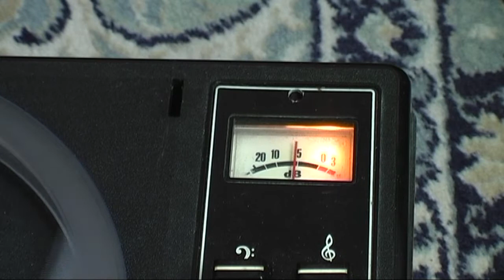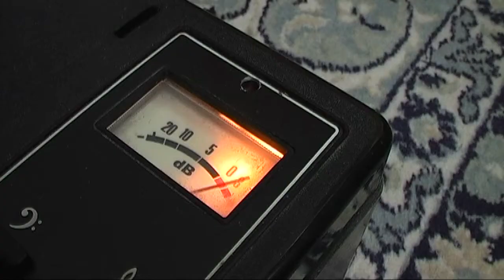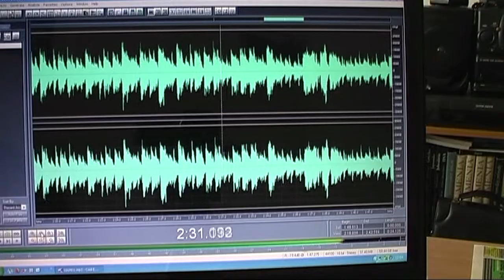03 Magnetofón HD 2013